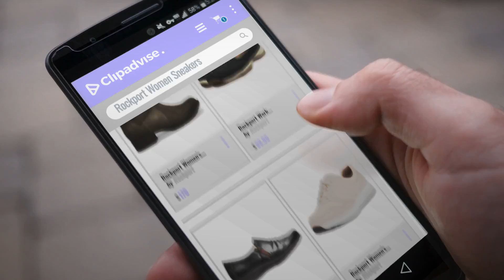Our Favorite Rockport Women Sneakers [2018]: Rockport Women's Cobb Hill Caroline Ankle Boot,Stone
Black Friday / Cyber Monday Rockport Women's Cobb Hill Caroline Ankle Boot,Stone Leather,US 5 M by Rockport

Black Friday / Cyber Monday Rockport Work Women's Sailing Club RK670 Work Shoe, Blue/Tan, 8.5 W US by Rockport

Black Friday / Cyber Monday Rockport Women's Ch Penfield Zip Shoe Shoes, Size: 6 XW, Color: Black Lthr by Rockport

Black Friday / Cyber Monday Rockport Women's Trustride W Tie Fashion Sneaker, Taupe, 9.5 M US by Rockport

Black Friday / Cyber Monday Rockport Women's Trustride Derby Trainer Fashion Sneaker, Dark Grey, 5.5 M US by Rockport

Black Friday / Cyber Monday Rockport Women's Melora Gore Captoe Shoes, Size: 11 N, Color Black Burn C by Rockport

Black Friday / Cyber Monday Rockport Women's Trustride W Sneaker, Navy, 7 M US by Rockport